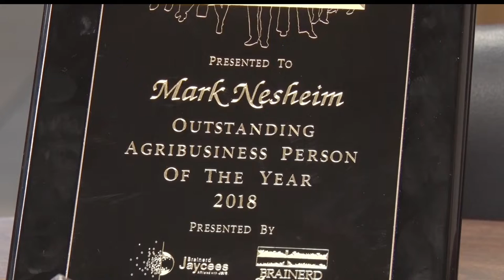Brainerd's Destination Downtown Has Its Three Finalists